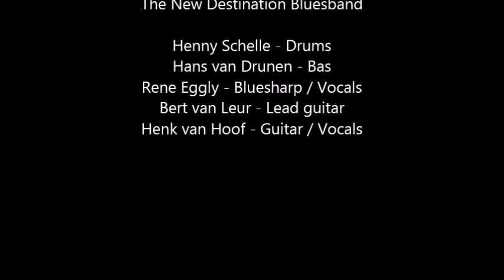The New Destination Bluesband - Tin Pan Alley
Live @ Cafe 't Raadhuis in Berkel-Enschot - zondag 26 oktober 2014